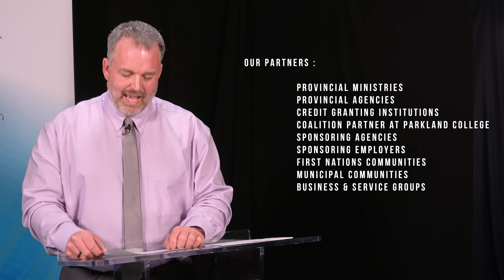Cumberland College Graduation Ceremony 2020-21 Tisdale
Thursday, June 3 at 1pm – Tisdale Campus
• Adult Basic Education
• Business Diploma
• Early Childhood Education Level 2
• Office Administration Certificate